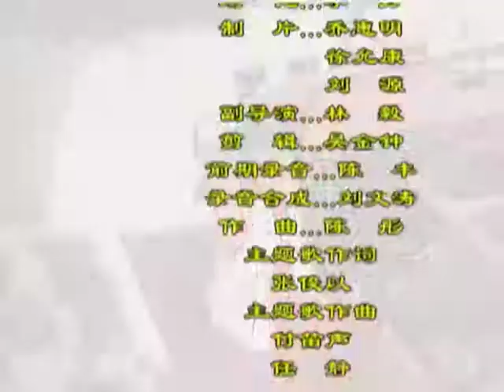幸福街 第80集（劉燁、謝娜、劉思彤等主演）